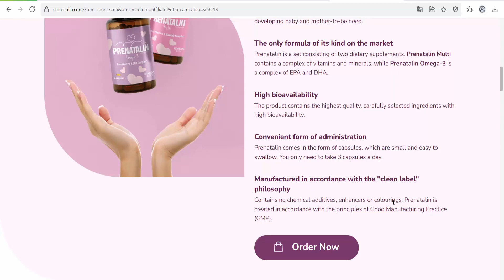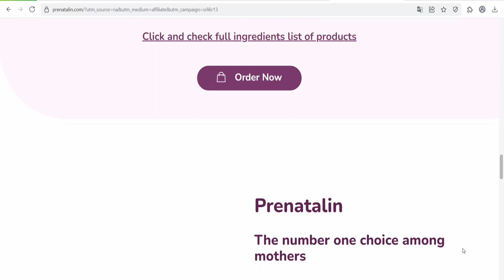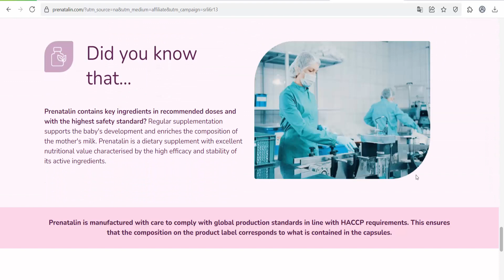Prenatalin - designed for women who are pregnant, nursing and trying to get pregnant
Prenatalin is a set of two food supplements designed for women who are pregnant, nursing and trying to get pregnant.

The set includes two products:
Prenatalin Multi: a vitamin and mineral complex.
Prenatalin Omega 3: a set of omega-3 fatty acids (DHA+EPA) from fish oil.

The product contributes to the growth of maternal tissues during pregnancy, supports the normal development of the fetus and breastfed infants, and helps maintain fertility. Prenatalin is an excellent support for the mother and baby during a period when nutrient requirements are significantly increased.